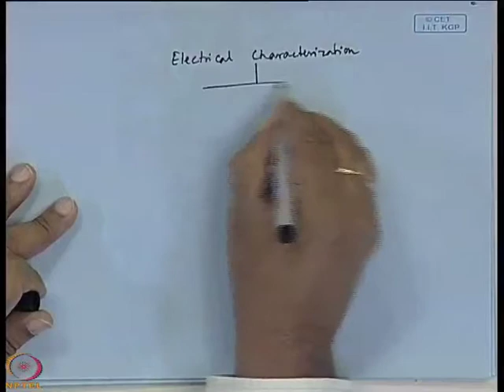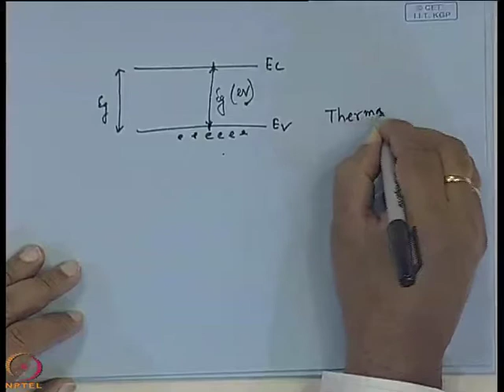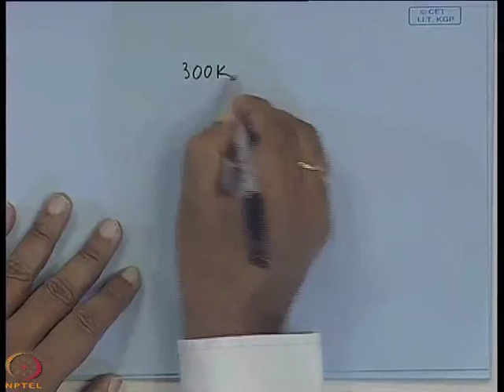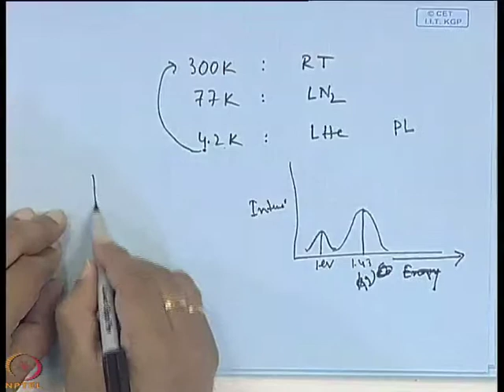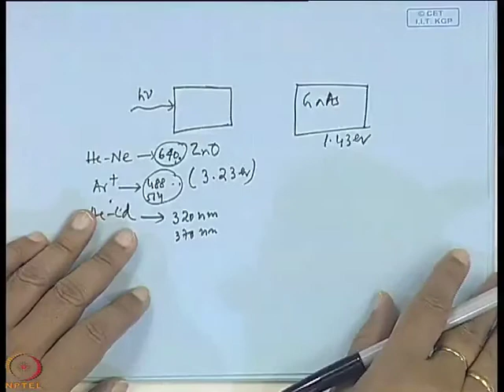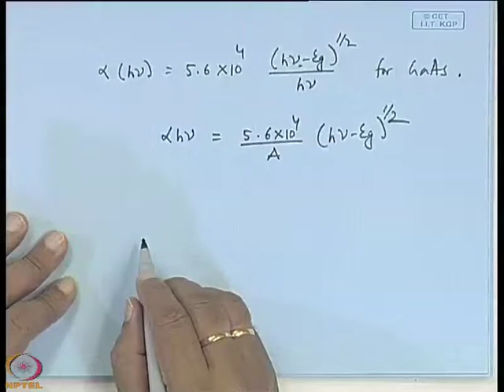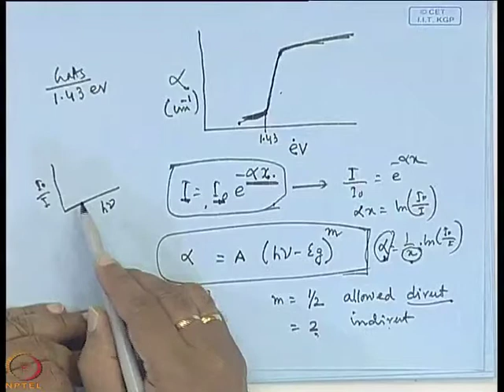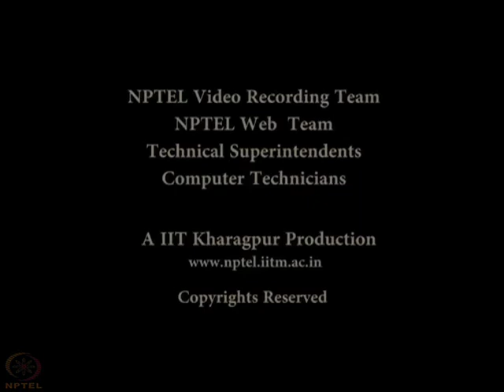Mod-01 Lec-28 Optical Characterization - I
Processing of Semiconducting Materials by Dr. Pallab Banerji,Department of Metallurgy and Material Science,IIT Kharagpur.For more details on NPTEL